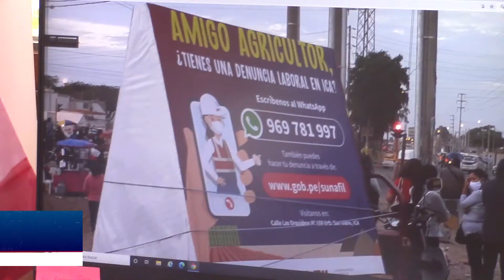Sunafil: más de 200 denuncias por irregularidades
El intendente de la Sunafil indicó que hasta la fecha se han registrado más de 200 denuncias por irregularidades en las empresas, la entidad ha optado por lanzar el llamado “Carrito Chambero” para informar a la ciudadanía los números de atención.